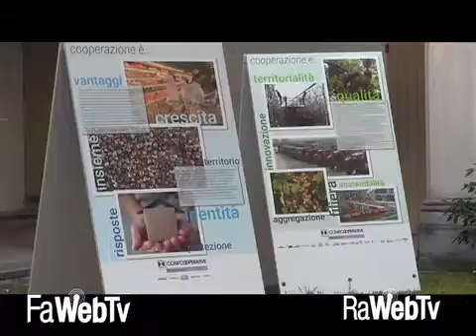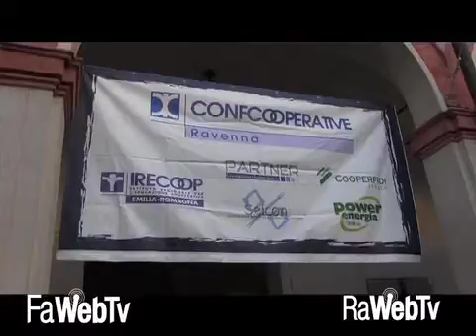Inaugurata la Festa della Cooperazione a Faenza. Primo incontro dedicato a Mons Mazzotti